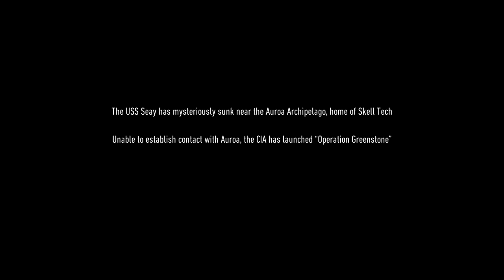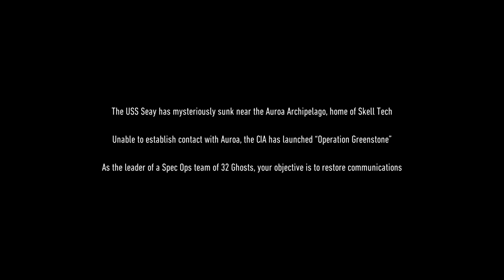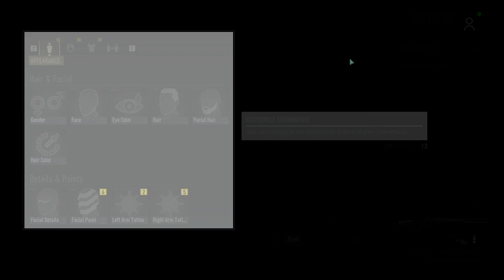Tom Clancy's Ghost Recon Breakpoint || Campaign Gameplay || Part-1